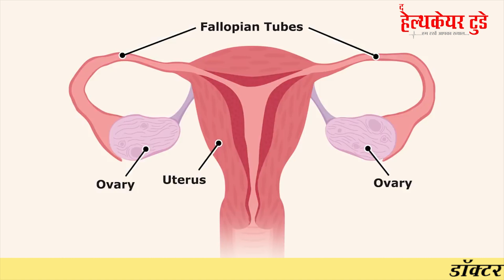पीसीओडी का इलाज ! // PCOD TREATMENT // Dr. Madhusudan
PCOD (Polycystic Ovarian Disease) is a condition where the ovaries release a lot of immature or partially-mature eggs which eventually turn into cysts. Some of the common symptoms are abdominal weight gain, irregular periods, male pattern hair loss and infertility.